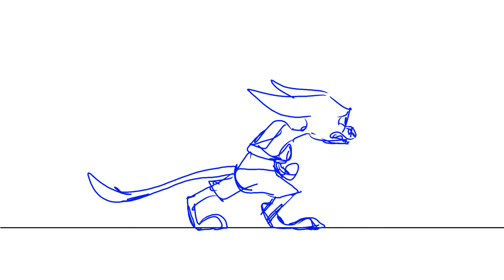2020 Demo Reel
A compliation of my best animations from my animation class at SMC.